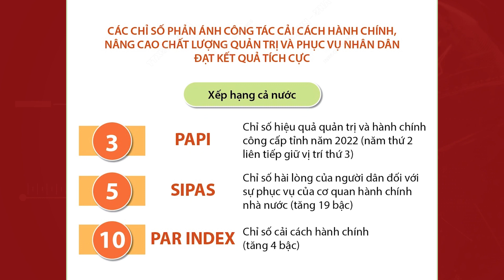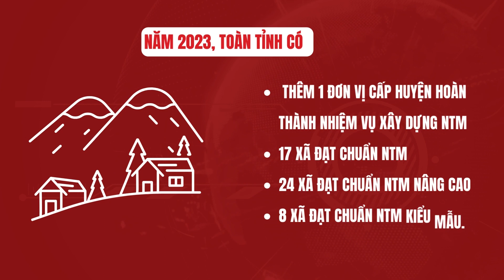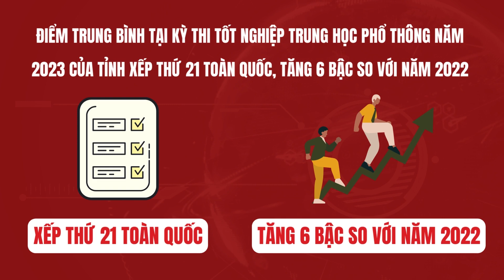Bức tranh kinh tế - xã hội tỉnh Thanh Hóa năm 2023: Nhiều điểm sáng